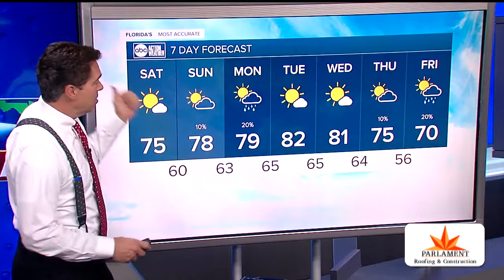Florida's Most Accurate Forecast with Denis Phillips on Friday, February 14, 2020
Clearing skies overnight